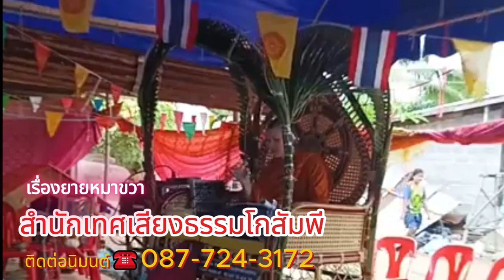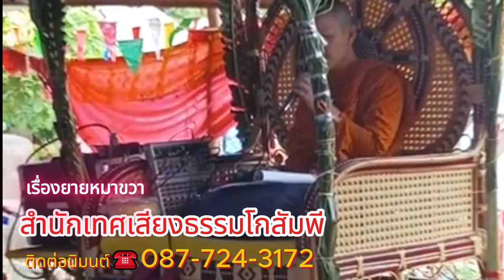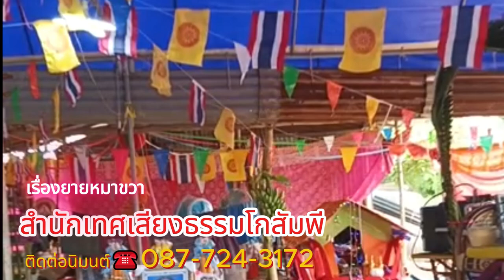เรือง ยายหมาขาว#สำนักเทศเสียงธรรมโกสัมพี